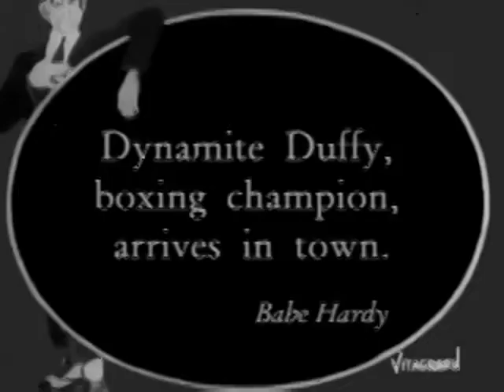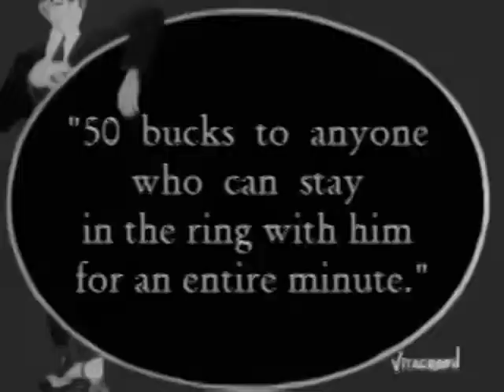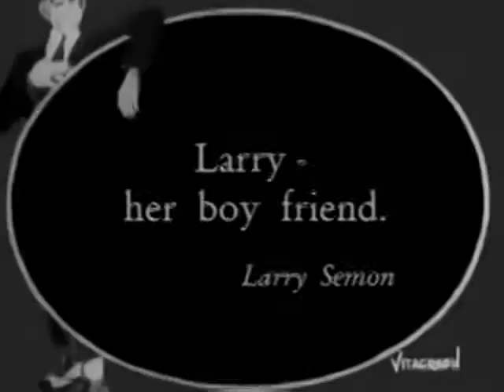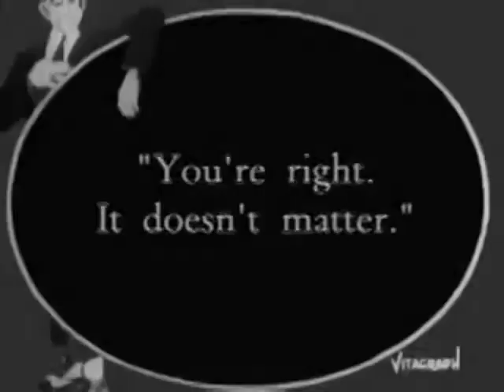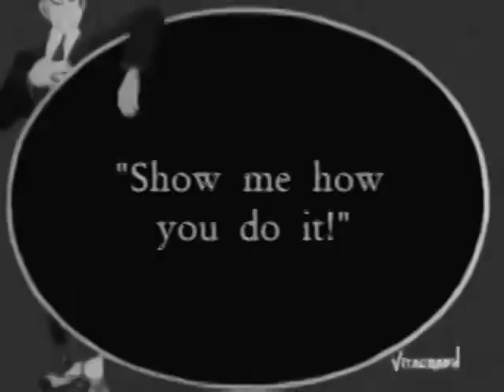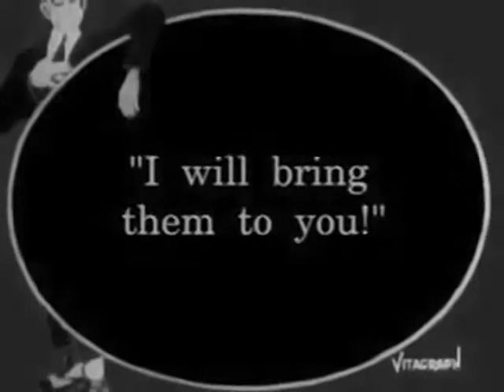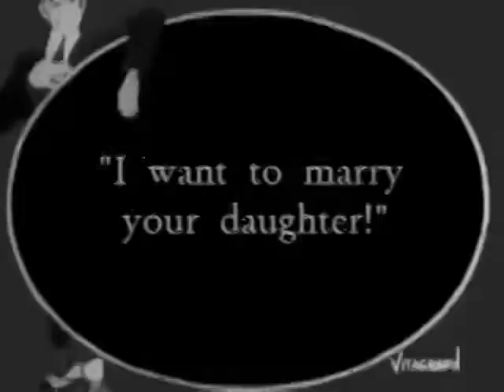Horseshoes 1923 by Larry Semon with Oliver Hardy, Kathleen Myers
Horseshoes is a 1923 American silent comedy film featuring Oliver Hardy.

Cast

    Larry Semon as Larry
    Kathleen Myers as The Grocer's Daughter
    Oliver Hardy as Dynamite Duffy (as Babe Hardy)
    James Donnelly
    Spencer Bell